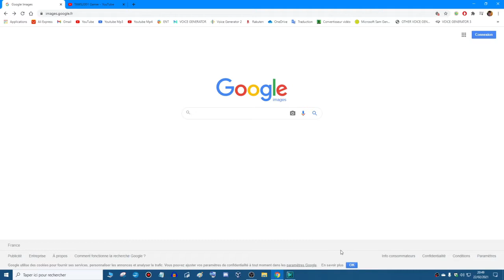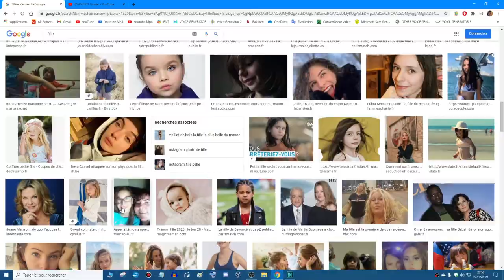SI JE VOIS UN GARÇON LA VIDÉO S'ARRÊTE - Fille